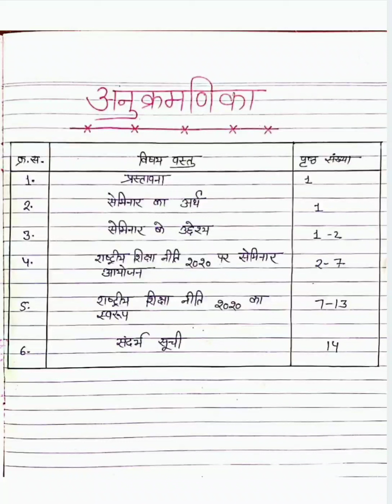B.Ed Sessional Work - Seminar सेमिनार - nep 2020 New Education Policy 2020